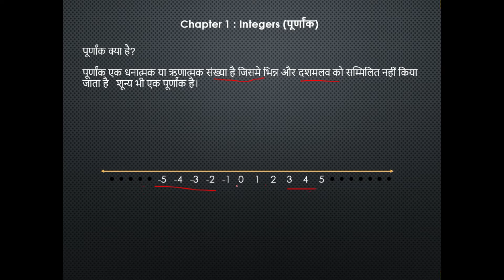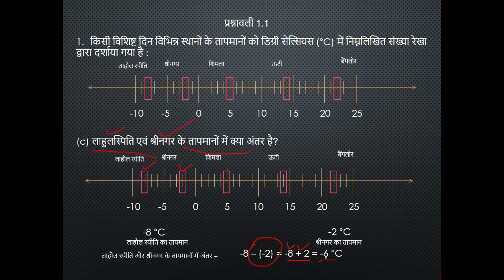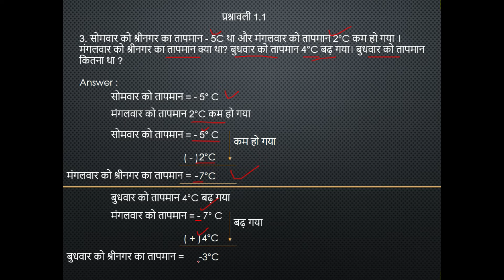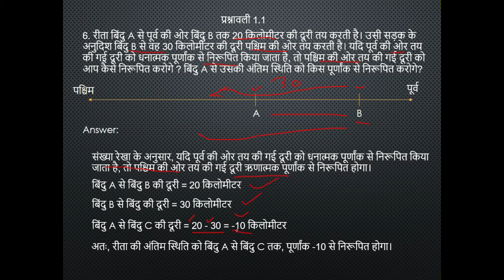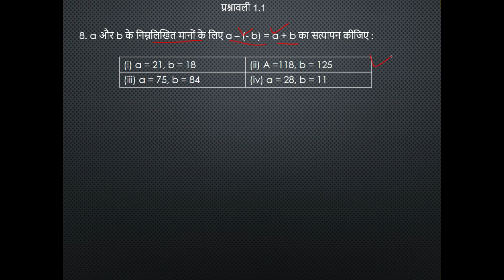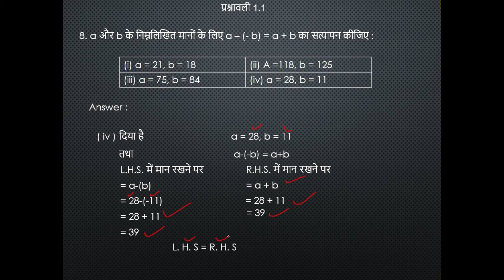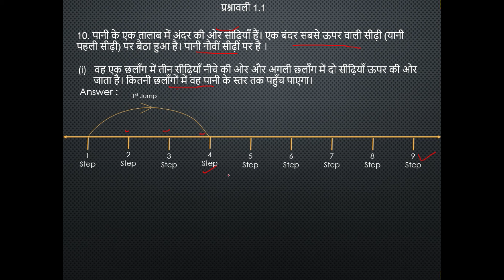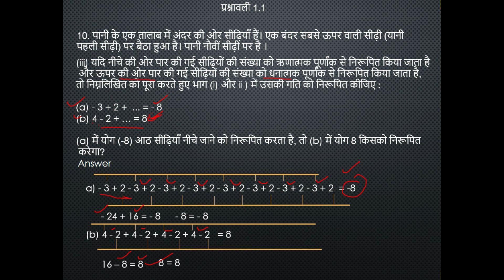Class 7 Math Chapter 1 | Exercise 1.1 Integers (पूर्णांक)| Complete Solutions| In Hindi | Amit Lakra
Let's start to learn mathematics. In this lecture we have covered exercise 1.1 of chapter 7. We have covered each and every questions of exercise 1.1 by each steps.